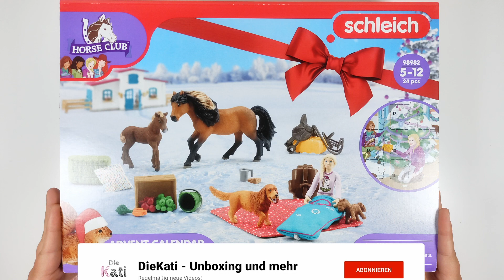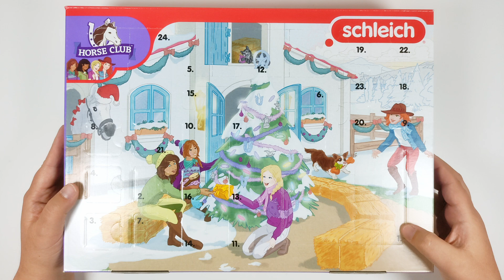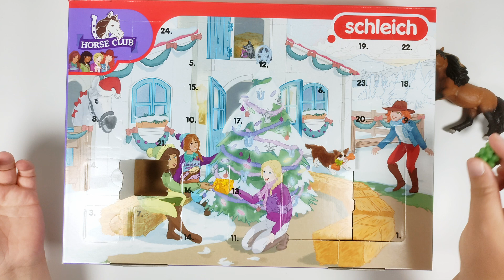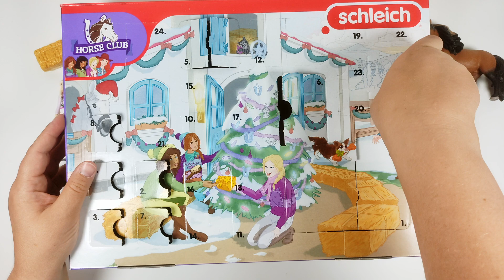schleich HORSE CLUB Adventskalender 2023 (98982) | UNBOXING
In diesem Video schauen wir uns den schleich HORSE CLUB Adventskalender 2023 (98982) an. Viel Spaß dabei!

00:00 Einleitung
00:59 Ein Türchen nach dem anderen
18:11 Das war alles dabei / Fazit

Auf diesem Kanal gibt es regelmäßig neue Videos, die Du bestimmt nicht verpassen möchtest. :-)

Alle im Video gezeigten Produkt- und Firmennamen sind Marken (™) oder eingetragene Marken (®) ihrer jeweiligen Inhaber.